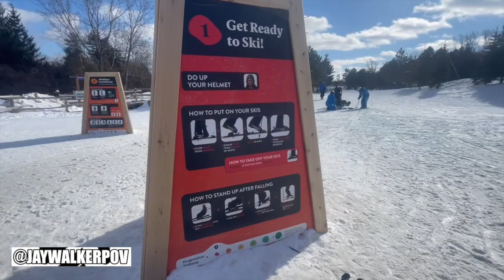First Time Downhill Skiing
JWPOV in 60 : First Time Downhill Skiing

A short 60-second music video of a first time attempting downhill skiing at the Big Baby Hill at the Blue Mountain Ski Resort in Collingwood, Ontario.